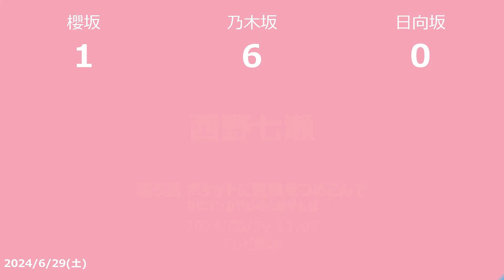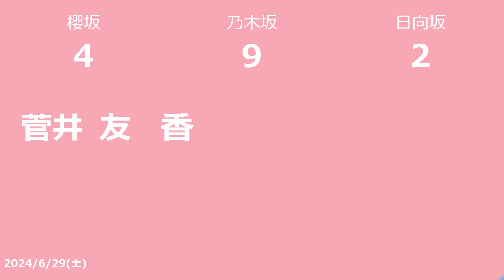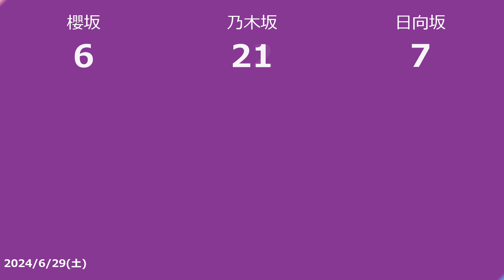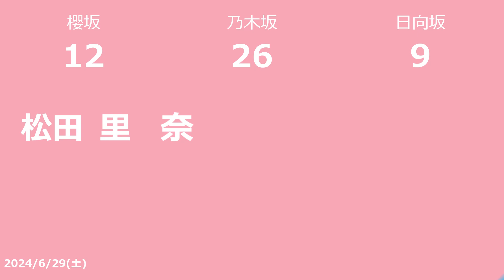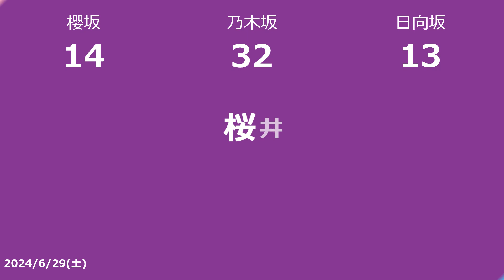【明日の坂道】【全国】乃木坂櫻坂日向坂出演情報 2024/06/29 【番組出演】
2024/06/29の乃木坂46と櫻坂46と日向坂46のTV出演情報です

■小峠英二のなんて美だ！ #44
　BSS 2024/06/29 05:45
　樋口日奈

■ドデスカ！
　メ～テレ 2024/06/29 06:30
　山崎怜奈

■開運！なんでも鑑定団 金色‹日本画巨匠›挑戦作＆美麗ガレ・ドーム超絶値
　YTS 2024/06/29 09:30
　菅井友香

■ポツンと一軒家
　KSB 2024/06/29 10:30
　賀喜遥香

■有吉くんの正直さんぽ
　ABA 2024/06/29 10:50
　高山一実

■朝メシまで。　傑作選
　テレビ朝日 2024/06/29 11:00
　樋口日奈

■第5話 ポケットに冒険をつめこんで 第5話 カビゴンおやじのとおせんぼ
　TKU 2024/06/29 11:05
　西野七瀬

　YTS 2024/06/29 11:25
　井上梨名 大沼晶保 武元唯衣 増本綺良

■ぐるり東京　江戸散歩
　TOKYO MX1 2024/06/29 11:30
　阪口珠美

■中居正広の土曜日な会
　テレビ朝日 2024/06/29 11:30
　松田好花

■開運！なんでも鑑定団 超巨匠‹東山魁夷›の絵に全員絶句…超ド級鑑定額
　TVI 2024/06/29 11:50
　菅井友香

■タクシー運転手さん、一番うまい店に連れてって！SP
　TeNY 2024/06/29 11:55
　金村美玖 河田陽菜 松田好花 正源司陽子 平尾帆夏

■ヒューマングルメンタリー オモウマい店2時間SP 【群馬】衝撃!!にんにく１００個ラーメン
　広島テレビ 2024/06/29 11:55
　梅澤美波 池田瑛紗

■ナゼそこ？ 中編
　あいテレビ 2024/06/29 11:59
　秋元真夏

■開運！なんでも鑑定団 番組初！1700年前衝撃焼き物＆ボブ・ディラン秘宝
　ＴＵＴチューリップテレビ 2024/06/29 12:00
　菅井友香

■開運！なんでも鑑定団 超絶彫刻＆昭和‹美人画巨匠›東郷青児作にド級値
　SAGATV 2024/06/29 12:00
　菅井友香

■土曜イベントアワー  所さんの学校では教えてくれないそこんトコロ！
　TVｈ 2024/06/29 12:00
　生駒里奈

■華大さんと千鳥くん
　ABA 2024/06/29 12:00
　与田祐希

■ありえへん∞世界「衝撃映像＆埼玉県vs東京都23区外！生態調査」SP
　TBC 2024/06/29 12:10
　秋元真夏

■ポツンと一軒家
　UMK 2024/06/29 12:30
　渡邉美穂

■ザキヤマの街道歩き旅9 石川金沢城〜めざせ加賀温泉郷50km
　IBC 2024/06/29 12:54
　松村沙友理

■家、ついて行ってイイですか？
　ＴＳＳ 2024/06/29 13:00
　西野七瀬

■ナゼそこ？ SP前編
　MIT 2024/06/29 13:00
　秋元真夏 影山優佳

■ナゼそこ？ 宮崎の山奥！崩落した悪道の先…完全自給自足姉弟を発見
　BSS 2024/06/29 13:00
　秋元真夏

■世界の何だコレ!?ミステリーSP
　ＴＯＳテレビ大分 2024/06/29 13:00

■ナゼそこ？ 「標高1015ｍ“天空食堂”＆松茸の里…秘境でガチお泊り交渉」
　KAB 2024/06/29 13:30
　秋元真夏

■ナゼそこ？ 長野秘境…標高1000mたった一人の集落で発見(秘)94歳
　FCT 2024/06/29 13:35
　秋元真夏

■必撮仕事人！緊迫カウントダウン 時間と戦うお仕事ぜんぶお見せします！
　KTN 2024/06/29 13:55
　河田陽菜

■有吉バラエティ 3.5hSP中編
　NKT 2024/06/29 13:55
　梅澤美波 井上梨名 大園玲 中嶋優月

■世界くらべてみたら＆ワールド極限ミステリー合体SP
　MBC 2024/06/29 13:57
　松村沙友理

■ナゼそこ？ 奈良の超山奥…91歳おばあちゃんVS凶暴！野生の猿軍団
　BSN 2024/06/29 14:00
　秋元真夏

■昭和vs令和！世代を超えて愛される最強ヒット曲55連発！
　SAGATV 2024/06/29 14:00
　齊藤京子

■何を隠そう…ソレが！ 全国1位が連発★埼玉県がないと日本人は生きられない！？
　ＲＣＣ 2024/06/29 14:00
　新内眞衣

■有吉バラエティ 2.5HSP【前編】
　ABS 2024/06/29 14:00
　中嶋優月

■ポツンと一軒家
　AAB 2024/06/29 14:30
　松田里奈

■マシマシものまねGP
　ｔｙｓ 2024/06/29 15:05
　高山一実

■家、ついて行ってイイですか？ 函館の訳ありママ＆6年会話なし…ザワザワ親子
　Daiichi-TV 2024/06/29 15:30
　河田陽菜

■ザ！世界仰天ニュース2時間SP
　RBC 2024/06/29 15:30
　影山優佳

　AAB 2024/06/29 15:30
　大園玲

■爆笑問題の深海WANTED9 〜何かが起きている!? 駿河湾×富山湾 テレビ初の大探査SP〜
　SAGATV 2024/06/29 16:00
　秋元真夏

■わたしの通学ロード ＃23
　TKU 2024/06/29 16:15
　五百城茉央

■開運！なんでも鑑定団 伝説の王・長嶋…野球スター秘宝＆茨城に衝撃名品
　AKT 2024/06/29 16:30
　菅井友香

■開運！なんでも鑑定団 室町時代の伝説絵師！‹雪舟›作にまさかの衝撃鑑定額
　NST 2024/06/29 16:30
　菅井友香

■あなたの番です　劇場版
　WOWOWシネマ 2024/06/29 17:30
　西野七瀬

■いくらかわかる金？〜世の中なんでもHOWマッチ〜SP
　TBS 2024/06/29 18:51
　松田里奈

■山の上の大家族！本多さんチ 3男4女の「泣き笑い」14年
　日本テレビ 2024/06/29 19:00
　松田好花

■離島で発見！ラストファミリー 瀬戸内・桃源郷の島 鹿児島・奇跡の復活！離島学校
　NHK BS4K 2024/06/29 21:00
　長濱ねる

■Venue101 NewJeans・NCT WISH・櫻坂46
　NHK総合・東京 2024/06/29 23:00
　生田絵梨花 櫻坂46

■相席食堂
　HAB 2024/06/30 00:00
　中田花奈

■チョコプランナー
　ＱＡＢ琉球朝日放送 2024/06/30 00:00
　清水理央

■第3話 RoOT / ルート
　びわ湖放送 2024/06/30 00:30
　中村麗乃

　YTS 2024/06/30 00:35
　藤嶌果歩

■お願い！ランキングpresentsあざとくて何が悪いの？
　長野朝日放送 2024/06/30 00:55
　佐藤璃果

■日向坂で会いましょう 細かすぎて伝わらない日向坂モノマネGP！
　mrt 2024/06/30 00:58
　日向坂46

■クイズ　多いほうが勝ち！
　読売テレビ 2024/06/30 01:00
　樋口日奈

■第11話 夫を社会的に抹殺する5つの方法 Season2 第11話
　奈良テレビ 2024/06/30 01:00
　桜井玲香

■第3話 社内処刑人〜彼女は敵を消していく〜
　FTV 2024/06/30 01:55
　生駒里奈
(2024/06/28)